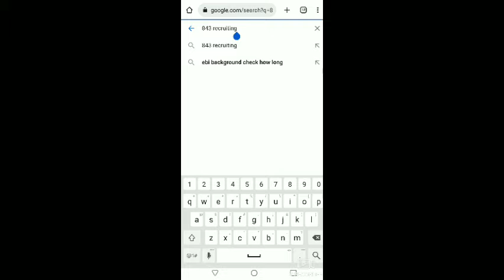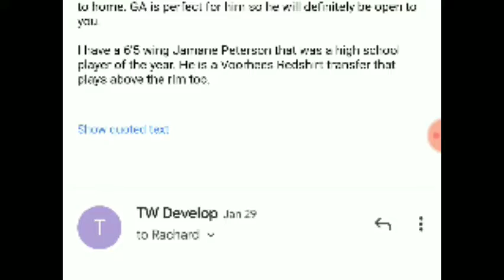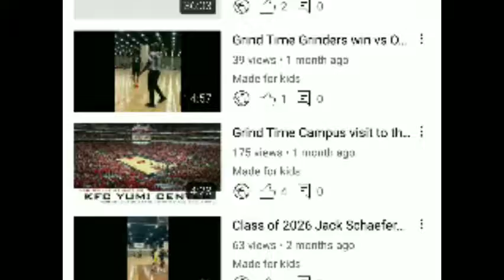843 Recruiting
843 Recruiting
Charleston, SC and surrounding areas recruiting platform and match making services
843Recruiting.com